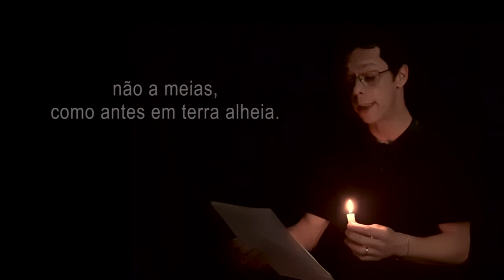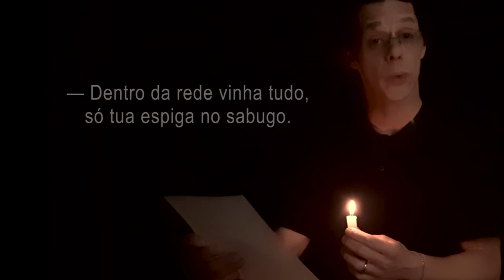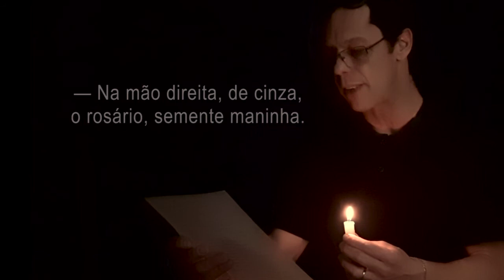Funeral de um Lavrador - Chico Buarque - (Rodrigo Augusto Ribeiro)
066/100 - Funeral de um Lavrador - Chico Buarque & João Cabral Melo Neto

Esta cova em que estás com palmos medida
É a conta menor que tiraste em vida
É de bom tamanho nem largo nem fundo
É a parte que te cabe deste latifúndio
Não é cova grande, é cova medida
É a terra que querias ver dividida
É uma cova grande pra teu pouco defunto
Mas estarás mais ancho que estavas no mundo
Estarás mais ancho que estavas no mundo
É uma cova grande pra teu defunto parco
Porém mais que no mundo te sentirás largo
É uma cova grande pra tua carne pouca
Mas a terra dada, não se abre a boca

Trecho do livro "Morte e vida severina" de João Cabral Melo Neto